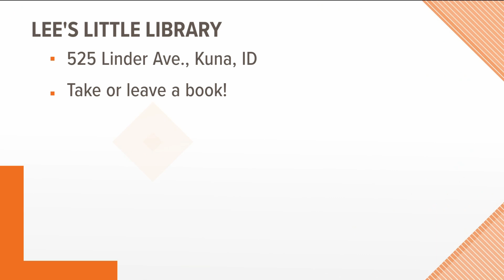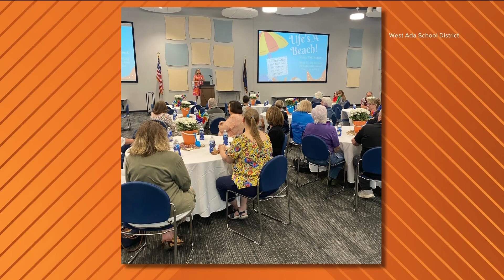Out-of-this world guest; Congratulations to retiring teachers!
Also in Good News for May 31, 2023: Lee's Library dedicated in Kuna neighborhood.